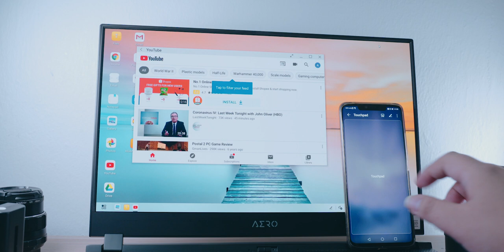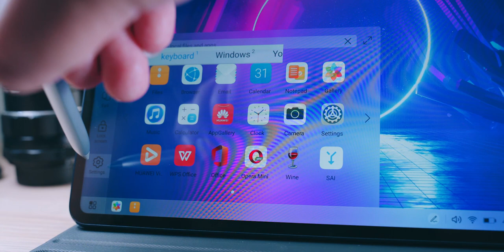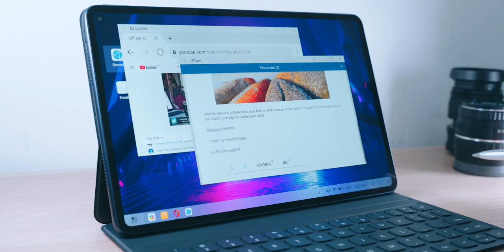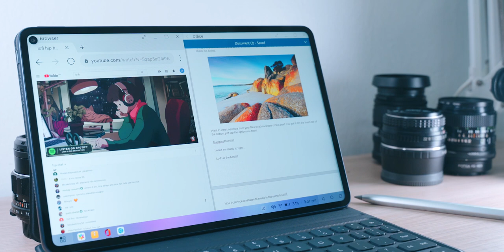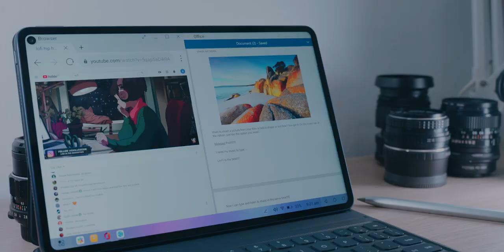HUAWEI Matepad Pro Desktop Mode - Possible Game Changer!?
HUAWEI Matepad Pro desktop mode had blurred the line between Desktop and Mobile experience and this might be the game changer HUAWEI needs in their tablet line up! Find out what it is all about in this video!

In this video we explore the desktop mode in the Huawei MatePad Pro. The strongest tablet in the market and the gamechanger HUAWEI, or possibly the entire Android tablet market, needs.